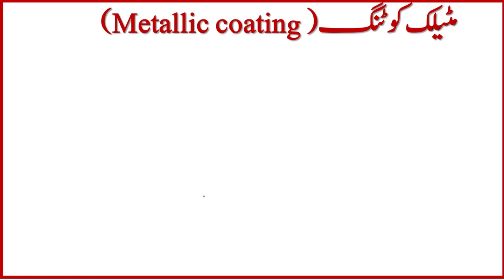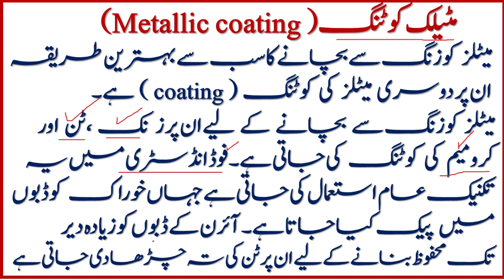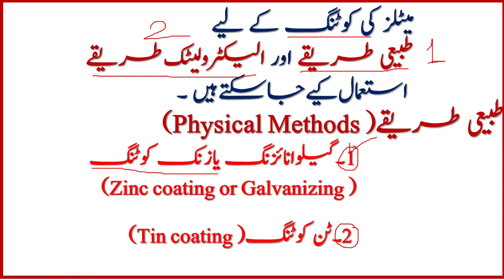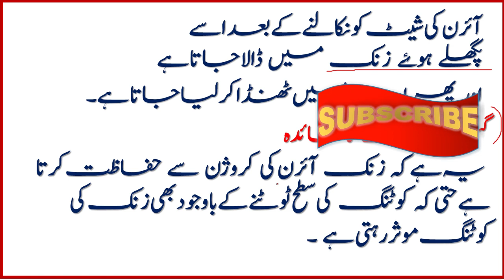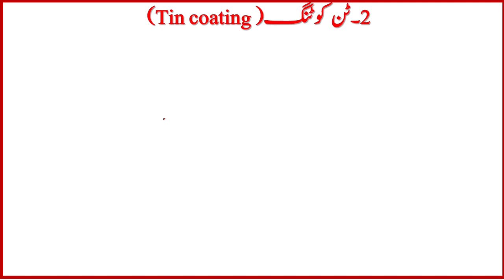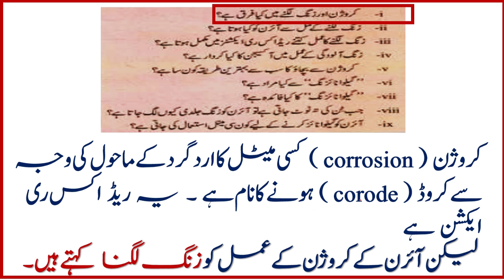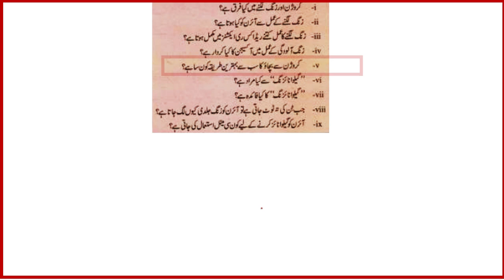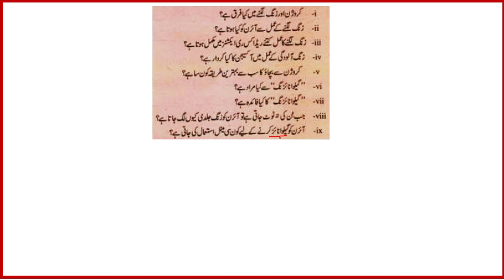Galvanizing | Coating of Zinc | tin |Physical methods of Metallic coating | 9th class ch#7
In this online lecture, teacher explains Galvanizing | Coating of Zinc | tin |Physical methods of Metallic coating | 9th class ch#7  by waqar ul hasan Academy.

Timestamps:
00:00 intro
00:10  Metallic coating class 9  chemistry
03:28 physical method of Metallic coating class 9th chemistry
03:43 zinc coationg or galvanizing class 9 chemistry class 9th
07:12  benifits of galvanizing class 9 chemistry class 9
10:01 tin coatig class 9 chemistry class 9th
12:25 what is galvanizing class 9 chemistry class 9th

galvanization process
galvanization process chemistry
galvanization and electroplating
galvanization process of iron
galvanization of steel
galvanization at home
galvanization of iron with zinc
galvanization ki
galvanization chemistry
galvanization kise kahate hain
galvanization kya hai
galvanization experiment
galvanization process in telugu
galvanization kya hota hai
coating of zin
coating of tin